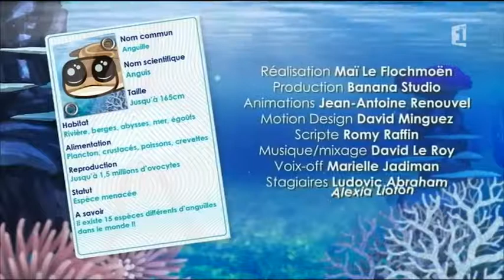Animoos Anguille Outre Mer 1ère 2017 04 30 19 26